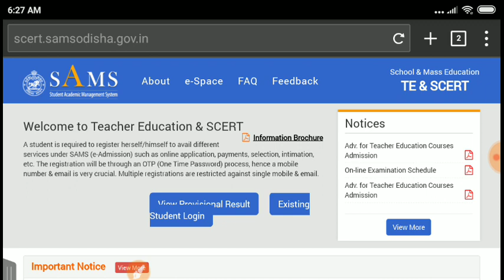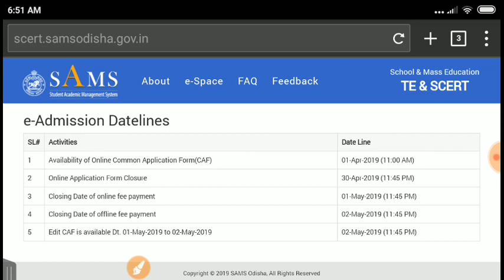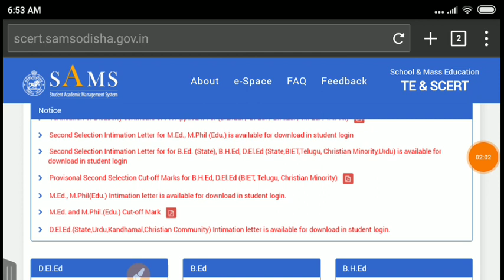ଆସିଗଲା CT/BED THIRD SELECTION